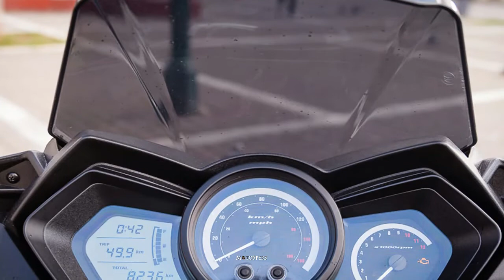2022 Thrust Motor Caesar 125 | MotoSpeks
SPECIFICATIONS
ENGINE - SOHC, 4 STROKE SINGLE CYLINDER AIR COOLED
DISPLACEMENT - 124.60 CC
MAX POWER - 11 HP @ 7.300 RPM
IGNITION SYSTEM - ELECTRIC STARTER
FUEL SYSTEM - EFI (DELPHI)
FRONT SUSPENSION - HYDRAULYC FORK
REAR SUSPENSION - DOUBLE SHOCK ABSORBERS
FRONT BRAKES - DISC BRAKE WITH CBS
REAR BRAKES - DISC BRAKE WITH CBS
FRONT TIRES - 120/80-14
REAR TIRES - 130/60-13